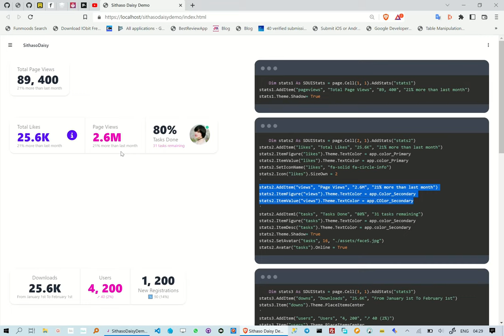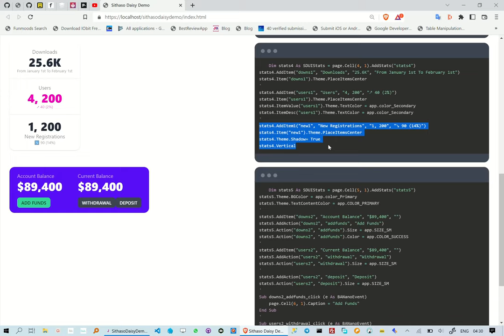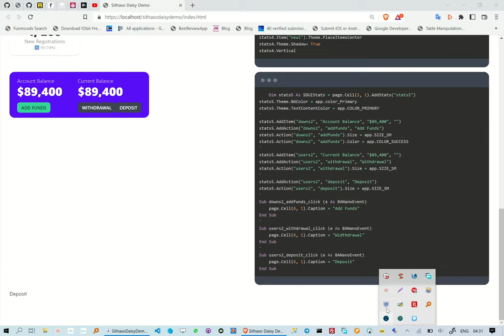Creating TailwindCSS Stats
This reel is about how to create TailwindCss Stats, we are however not writing any HTML/CSS.